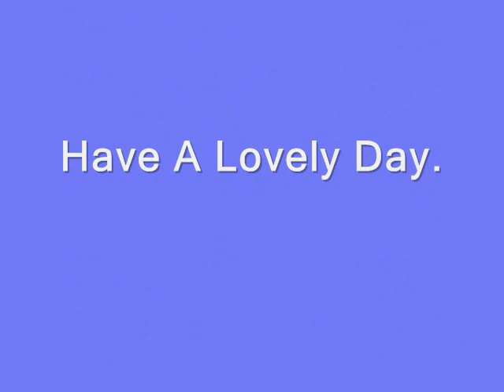A Moment Of Loving Energy - Gentle Meditation For Attracting Love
This is a short meditation to give you a passionate dose of loving energy which we all need throughout the day.  Keep surrounding yourself with kind and supportive people who want to lift you up and make you feel good about yourself.  You deserve lots of love in your life.

Beautiful background photo by Charlie Catanese.